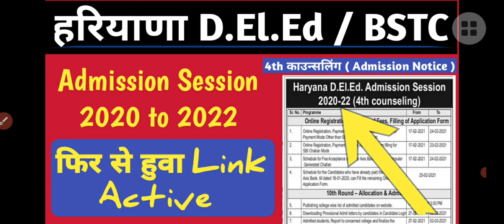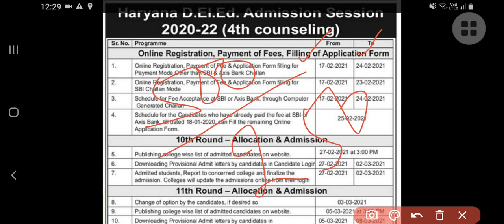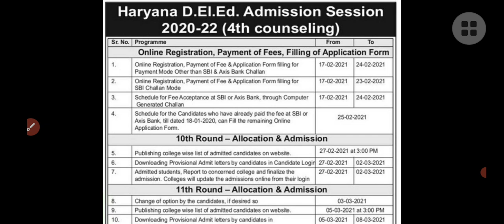Haryana D.El.Ed / BSTC / JBT/D.Ed Admission | D.ED ki Fees kitni Hai | D.ED Admission Process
Haryana D.El.Ed / BSTC / JBT/D.Ed Admission 2021 || D.ED ki Fees kitni Hai || D.ED Admission Process ||
DED | D.ED COURSE | DED COURSE | D.ED ki Fees kitni Hai | D ED Admission 2021 | D.ED Admission 2021

Realtime opender Singh